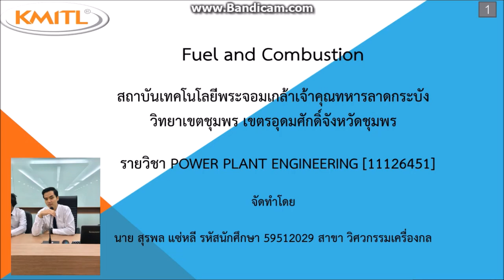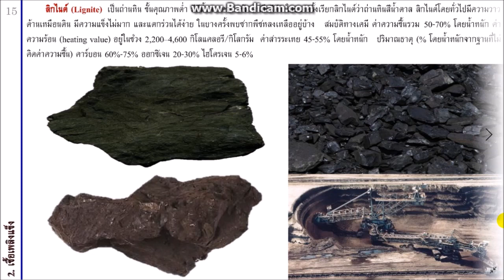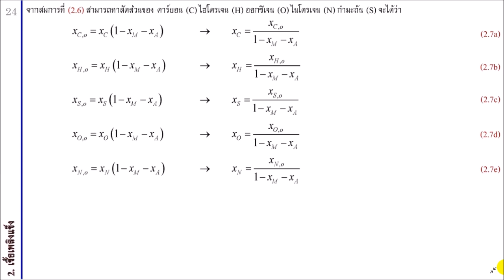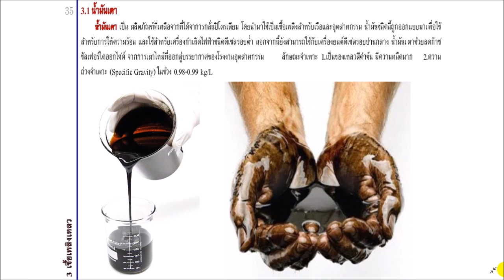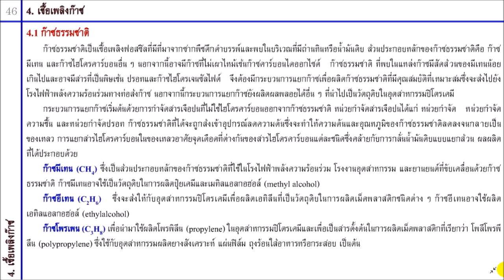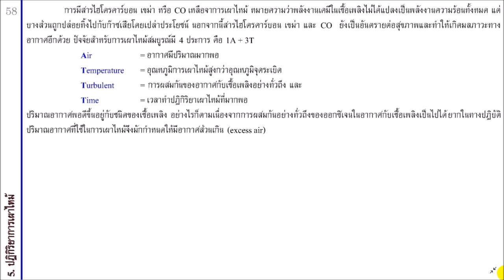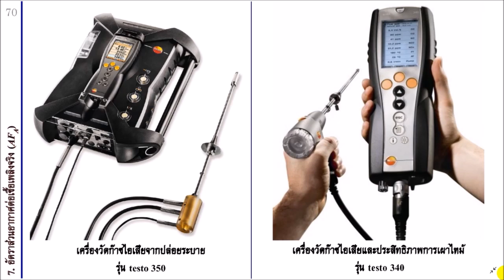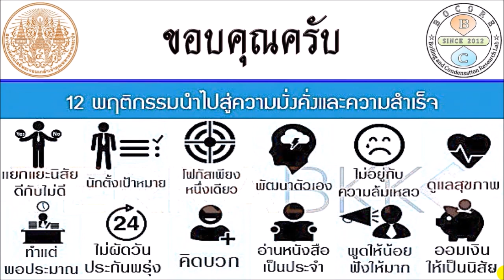HW03(59512029 นาย สุรพล แซ่หลี)